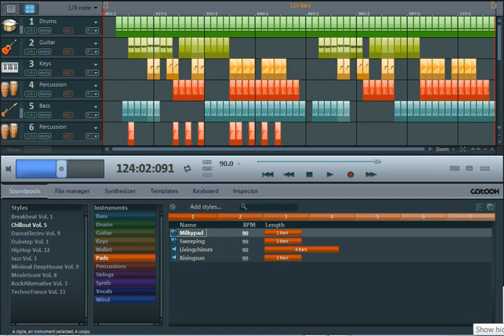Magix Music Maker practice.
the composition made thru music maker.